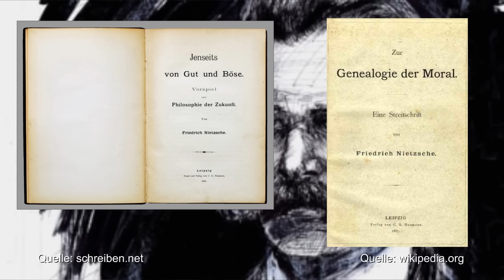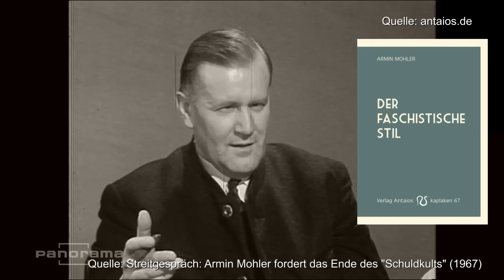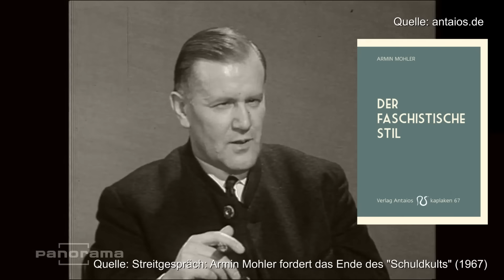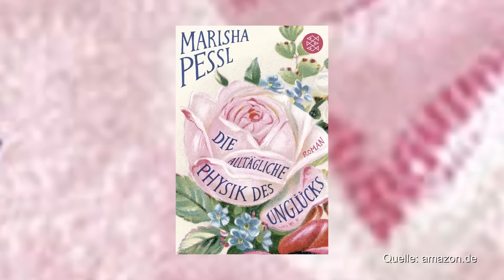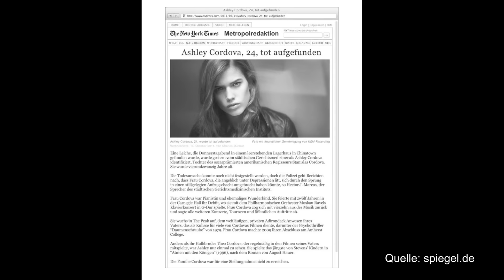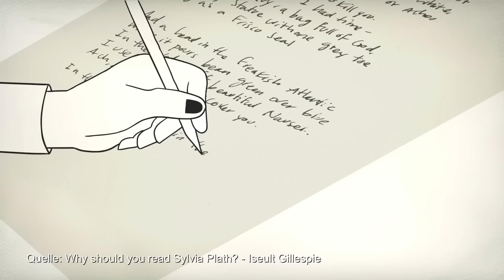Jünger, Nietzsche, Evola - Meine liebsten Bücher 2022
(Unbezahlte Werbung)

Zeitstempel:

00:00 Prolog
02:55 Ernst Jünger - Das abenteuerliche Herz
07:56 Seneca - Das große Buch vom glücklichen Leben
11:06 Julius Evola – Revolte gegen die moderne Welt & Menschen inmitten von Ruinen
19:59 Nietzsche – Jenseits von Gut und Böse & Zur Genealogie der Moral
26:00 Rochedy - Nietzsche der Zeitgemässe
26:20 Marie Louise von Franz – Das Weibliche im Märchen
29:55 Armin Mohler - Der faschistische Stil
32:14 Marisha Pessl - Die amerikanische Nacht
34:24 Sylvia Plath - Die Glasglocke
38:32 Das staatspolitische Handbuch – Band 1 – Leitbegriffe
41:07 Manfred Kleine-Hartlage - Die liberale Gesellschaft und ihr Ende
45:10 Epilog

Weitere Empfehlungen:

Ulla Janascheck & Cambra Maria Skadé - Göttinnenzyklus. Von weisen Frauen, ihren Künsten und Werkstätten
Ellen Witte - Inneren Teenager heilen
Rene Guenon - Die Krise der modernen Welt
Daniel Glattauer - Gut gegen Nordwind
Luisa Francia - Die Magie der Steine
DVA - Zehn Gebote des Schreibens
Judith Hermann - Nichts als Gespenster / Lettipark
Christa Wolf - Was bleibt
Houellebecq - Vernichten
Martin Schröder - Wann sind wir wirklich zufrieden?

Lyrik von Sylvia Plath, Lavinia Greenlaw, Ingeborg Bachmann, Gottfried Benn